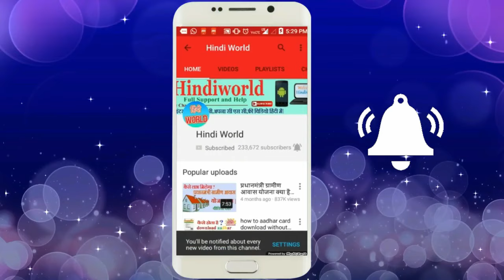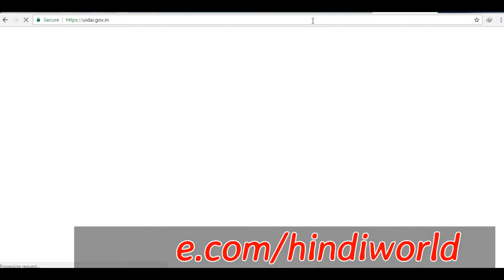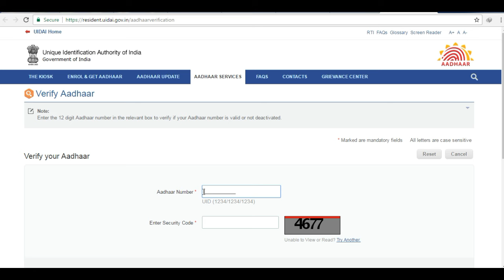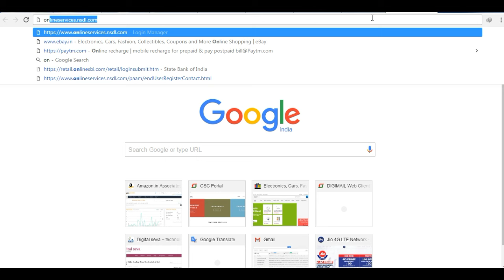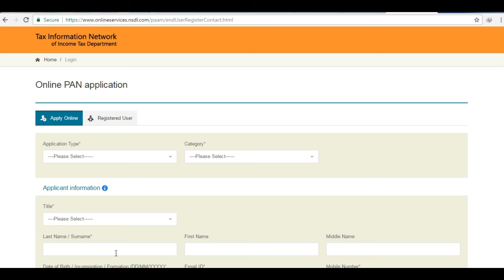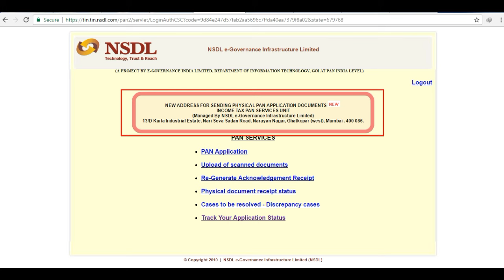पैन कार्ड बनाने वालों के लिए महत्वपूर्ण सूचना Important Information for Pan Card Makers !!